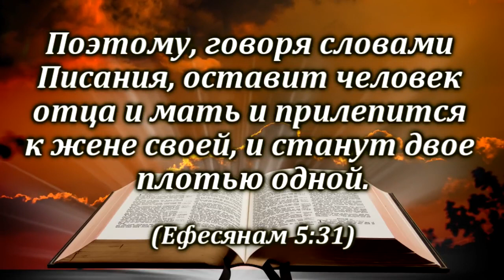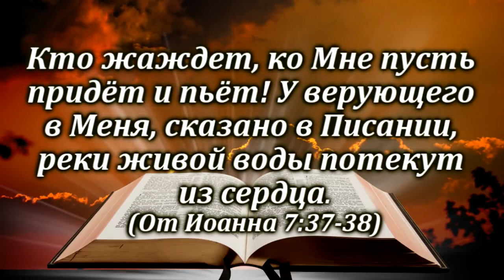"Пилюли" Православной Психотерапии: "О ЛЮБВИ! Сборник Мудрых Притч"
"О ЛЮБВИ! Сборник Мудрых Притч"